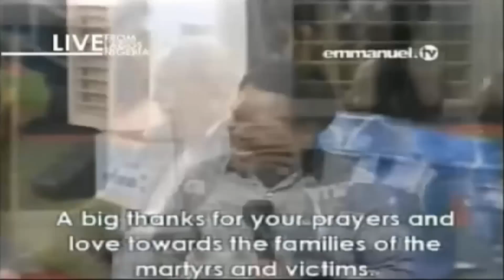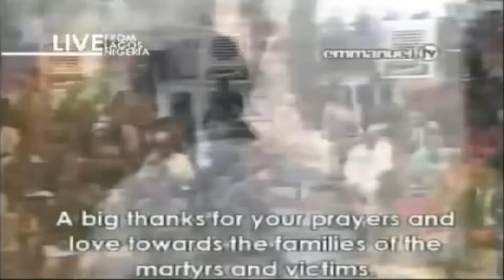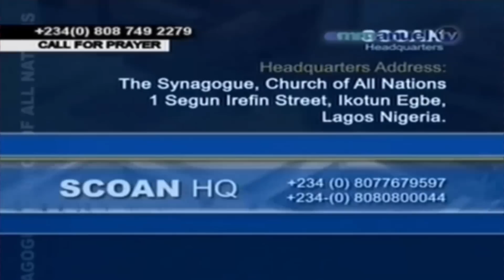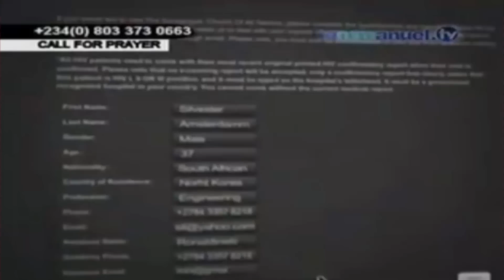SCOAN 12/10/14: "God Will Avenge By TB Joshua" Sunday Live Service. Emmanuel TV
SCOAN
Sunday 12 October 2014 Live Service
"TB Joshua Speaks"
Emmanuel TV